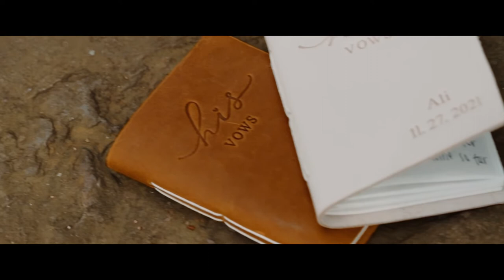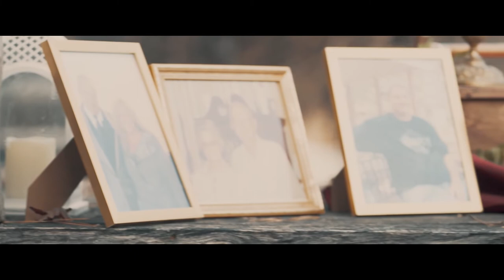Ali + Skylier | Chapel Valley Farms